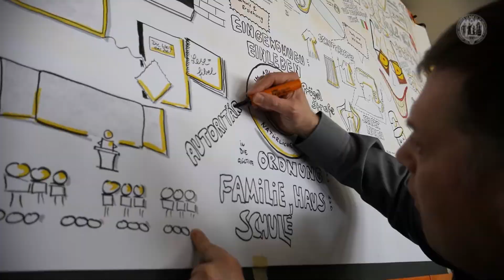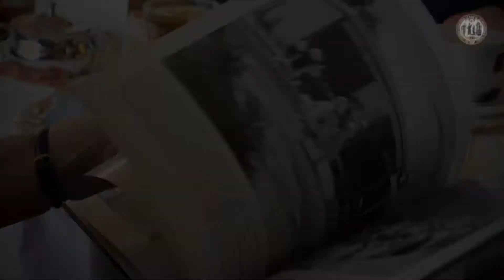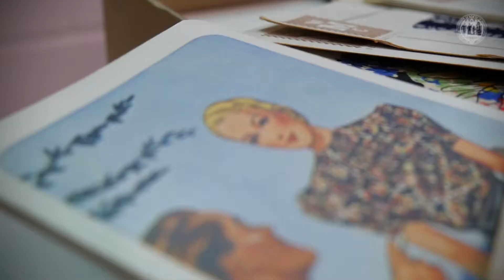Citizen Science - „KölnErforschen“ zum Thema „Köln der 50er Jahre“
Es gibt Jahrzehnte, die durch ihre Prägnanz, ihre Ereignisse und ihre Stilbildung stärker im Gedächtnis bleiben als andere. Die 1950er Jahre gehören dazu. Die zeitliche Eingrenzung umfasst den Zeitraum von der Nachkriegszeit bis zum Anfang der 1960er Jahre. Es war die Zeit des Wiederaufbaus und des Wirtschaftswunders, die Zeit der Bewältigung der Folgen des Nationalsozialismus und des Aufbaus einer neuen demokratischen Gesellschaft. Die Beschäftigung mit diesem Thema hat auch eine biographische Relevanz, denn fast alle Teilnehmer /innen der Projektgruppe sind entweder in den 1950er Jahren geboren oder aufgewachsen und in dieser Epoche bewusst oder unbewusst geprägt worden. Die Wirkung der 1950er Jahre ist auch heute noch spürbar. Eine Auseinandersetzung mit dieser Zeit sollte daher auch die Auswirkungen auf die später Geborenen im Blick haben. Zielsetzung ist es, eine Auseinandersetzung mit dieser Epoche anzuregen, um eine Einordnung ihrer Einflüsse, Werte und Hinterlassenschaften zu ermöglichen. Alle Interessierten sind herzlich eingeladen an diesem Workshop teilzunehmen und ggf. ihre Erinnerungen einzubringen sowie Fotos oder Gegenstände aus den 1950er Jahren mitzubringen.